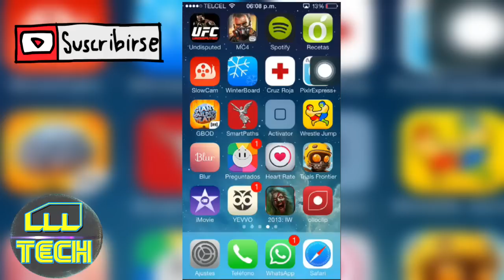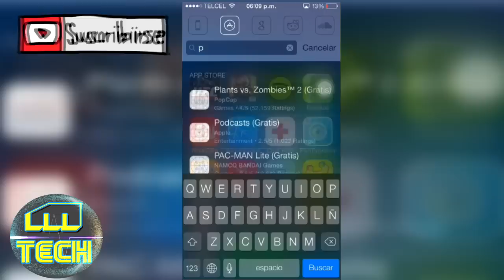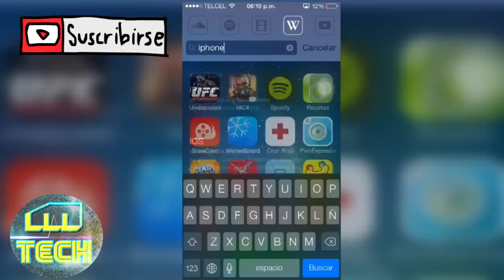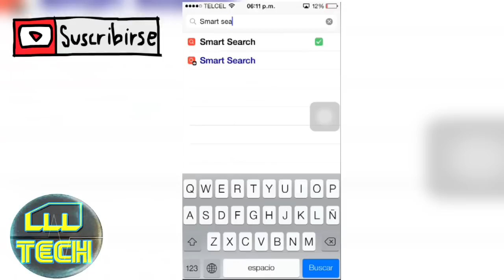Tweak Smart Search Esteroides Para El Spothligth De ios 7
Este tweak viene a darle una alta mejoría al spothligth del iPhone el cual como todos sabemos es limitado a buscar entre (contactos, música, mensajes y algún otro contenido que no es de mucha importancia) así que usted al seleccionar por ejemplo al seleccionar Youtube, aparecerán la lista de lo que usted está buscando como si utilizara la aplicación en si.

lo pueden encontrar gratis en la repo de insanelyi

Tienda Accesorios Para iphone,ipod y ipad!

Espero te alla gustado el video y me dejes tu like y un comentario de que tal te paresio el video, te pido de favor me ayudes con tu like ya que eso me motiva a seguir haciendo vídeos para ti.